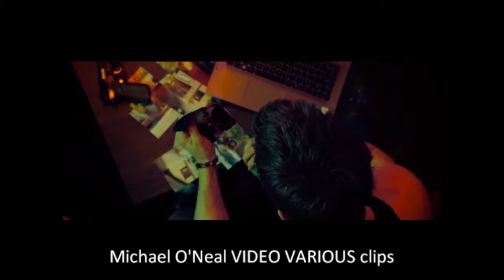Michael O'Neal Actor VARIOUS CLIPS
Michael O'Neal Actor Various Clips from Music Videos, Promotional Work & Film